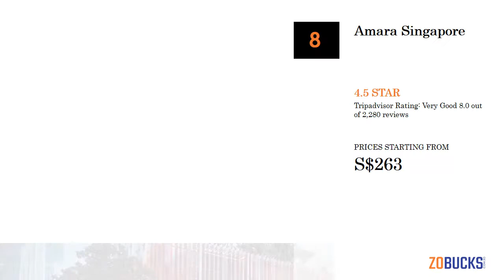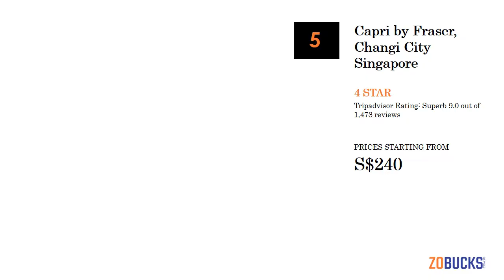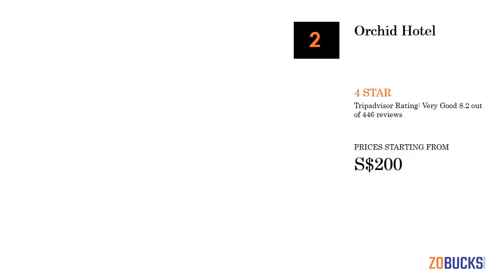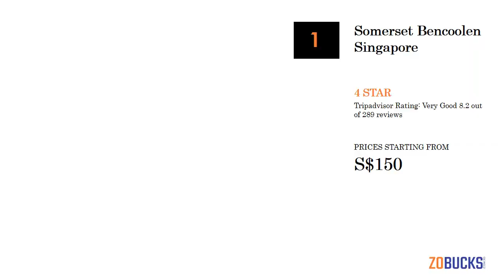10 Best 4 Star Hotels in Arab Street District - July 2018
BEST HOTEL DEALS FOR ARAB STREET DISTRICT

Here is The List of 10 Best Hotels in Arab Street District

10 Best 4 Star Hotels in Arab Street District
1. Park Regis Singapore - 4 Star
Best Features of Park Regis Singapore are highlighted below:
- 202 smoke-free guestrooms
- Restaurant and bar/lounge
- Outdoor pool
- Breakfast available
- Fitness center
- Business center
- Limo/town car service

10 Best 4 Star Hotels in Arab Street District
2. Concorde Hotel Singapore - 4 Star
Best Features of Concorde Hotel Singapore are highlighted below:
- 407 guestrooms
- Restaurant and 3 bars/lounges
- Outdoor pool
- Breakfast available
- Fitness center
- Self parking
- Business center

10 Best 4 Star Hotels in Arab Street District
3. Amara Singapore - 4.5 Star
Best Features of Amara Singapore are highlighted below:
- 392 guestrooms
- 5 restaurants and 2 bars/lounges
- Outdoor pool
- Breakfast available
- Fitness center
- Business center
- Air conditioning

10 Best 4 Star Hotels in Arab Street District
4. M Hotel Singapore - 4.5 Star
Best Features of M Hotel Singapore are highlighted below:
- 415 guestrooms
- 3 restaurants
- Full-service spa
- Outdoor pool
- Breakfast available
- Free area shuttle
- Health club

10 Best 4 Star Hotels in Arab Street District
5. Oasia Hotel Downtown Singapore - 4.5 Star
Best Features of Oasia Hotel Downtown Singapore are highlighted below:
- 314 smoke-free guestrooms
- Restaurant and bar/lounge
- Outdoor pool
- Breakfast available
- 24-hour fitness center
- Terrace
- 24-hour front desk

10 Best 4 Star Hotels in Arab Street District
6. Capri by Fraser, Changi City Singapore - 4 Star
Best Features of Capri by Fraser, Changi City Singapore are highlighted below:
- 313 apartments
- Restaurant and bar/lounge
- Outdoor pool
- Breakfast available
- Free airport shuttle
- 24-hour fitness center
- Childcare

10 Best 4 Star Hotels in Arab Street District
7. Dorsett Singapore - 4 Star
Best Features of Dorsett Singapore are highlighted below:
- 285 smoke-free guestrooms
- 3 restaurants
- Outdoor pool
- Breakfast available
- Fitness center
- Business center
- Airport pick-up service

10 Best 4 Star Hotels in Arab Street District
8. The Forest by Wangz - 4 Star
Best Features of The Forest by Wangz are highlighted below:
- 38 apartments
- Outdoor pool
- Rooftop terrace
- Breakfast available
- Fitness center
- 24-hour front desk
- Air conditioning

10 Best 4 Star Hotels in Arab Street District
9. Orchid Hotel - 4 Star
Best Features of Orchid Hotel are highlighted below:
- 272 guestrooms
- Restaurant and bar/lounge
- Outdoor pool
- Breakfast available
- Fitness center
- 24-hour front desk
- Air conditioning

10 Best 4 Star Hotels in Arab Street District
10. Somerset Bencoolen Singapore - 4 Star
Best Features of Somerset Bencoolen Singapore are highlighted below:
- 107 apartments
- Outdoor pool
- Free children's club
- Fitness center
- Self parking
- Business center
- Airport shuttle

best hotels in Arab Street District
best cheap hotels in Arab Street District
best 5 star hotels in Arab Street District
best hotels in Arab Street District near railway station
best top hotels in Arab Street District
top 10 hotels in Arab Street District
top hotels in Arab Street District
top cheap hotels in Arab Street District
top 5 star hotels in Arab Street District
top hotels in Arab Street District near railway station
top best hotels in Arab Street District
Best hotels and resorts in Arab Street District
Top hotels and resorts in Arab Street District
Top 10 hotels and resorts in Arab Street District
Best 10 hotels and resorts in Arab Street District
Best Luxury Hotels in Arab Street District
Top Luxury Hotels in Arab Street District
Top 10 Luxury Hotels in Arab Street District
Best 10 Luxury Hotels in Arab Street District
Best Hotels in Arab Street District with swimming pool
Top Hotels in Arab Street District with swimming pool
top 10 hotels in Arab Street District with swimming pool
Best 10 Hotels in Arab Street District with swimming pool